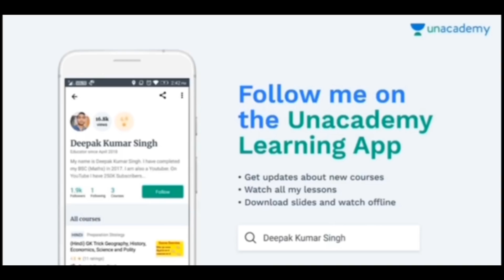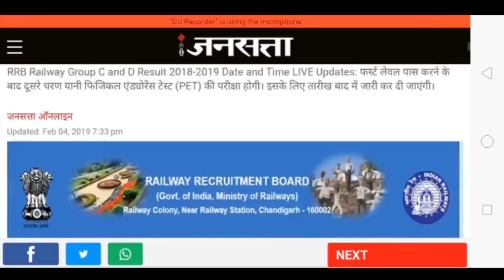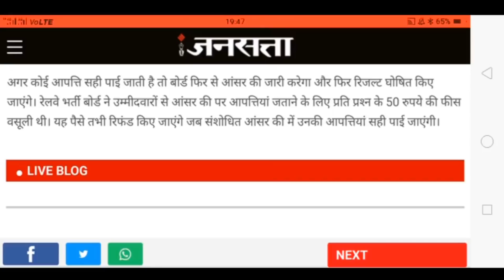रेलवे ग्रुप डी वालों जरूरी सूचना अगर आप रिजल्ट का इंतजार कर रहे हैं तो ये 7 चीजें तुरन्त तैयार कर ले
'जय बालाजी महाराज कृपा करें'